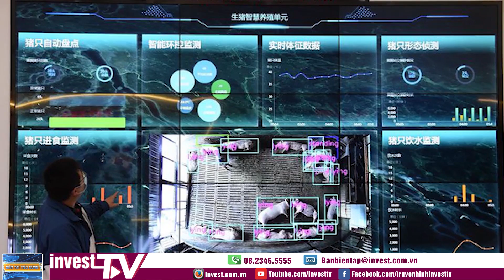Tin tức tiêu dùng |Trung Quốc nuôi lợn trong khách sạn | INVEST TV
Trung Quốc đã đưa an toàn sinh học để bảo vệ nguồn cung lợn. Nước này đã xây dựng mô hình khách sạn lợn như một giải pháp mới trước những tác động của dịch bệnh, đặc biệt là dịch tả lợn Châu Phi.